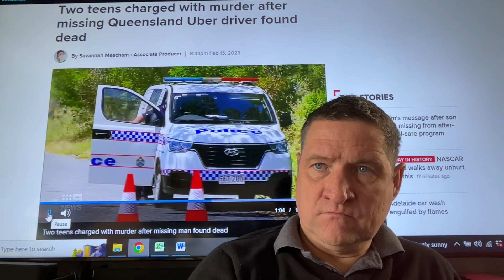Two Teens charged after missing Queensland Australia driver found d.ead.